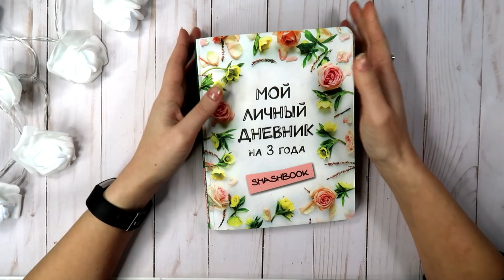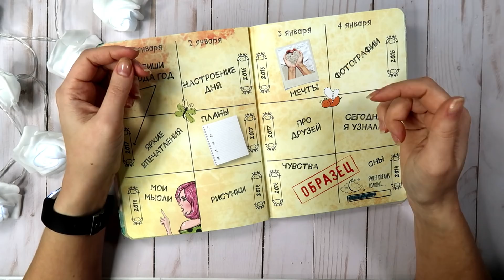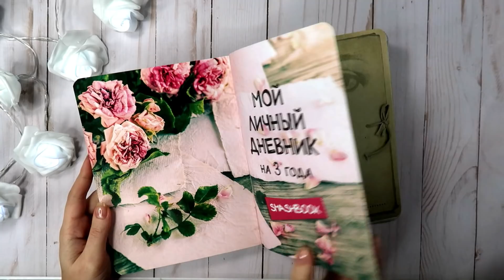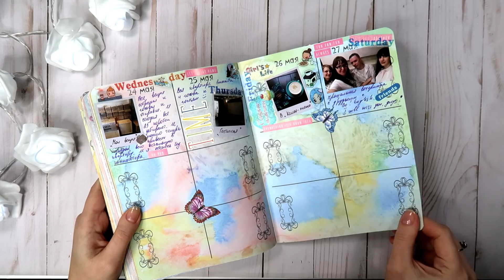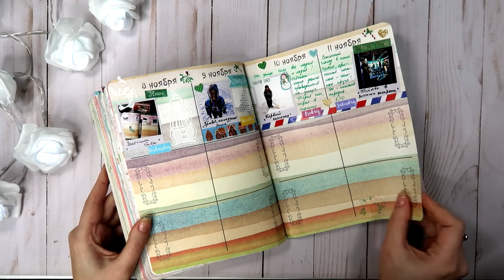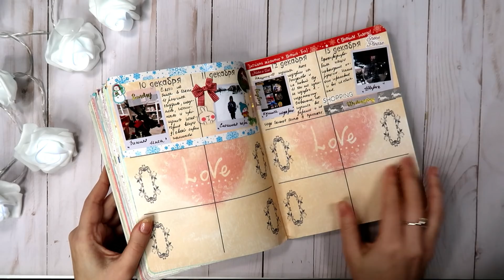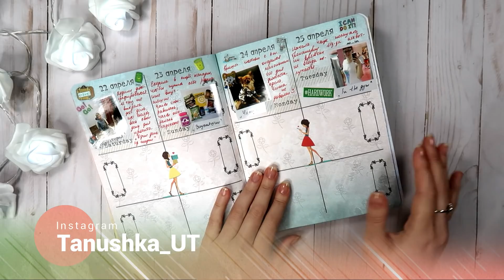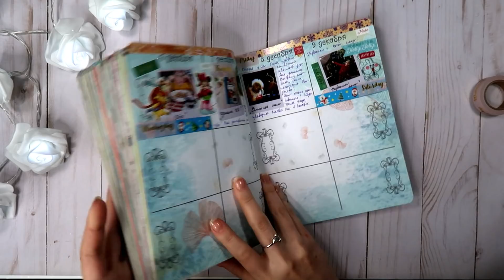Трибук Обзор/Мой 2017 год/Личный дневник на 3 года/Smashbook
Всем привет!
В видео покажу обзор моего трибука за 2017 год.

Давайте дружить!